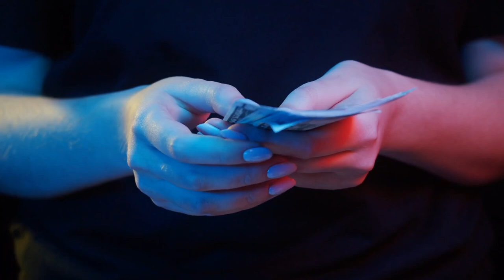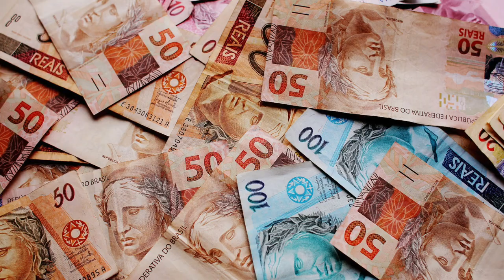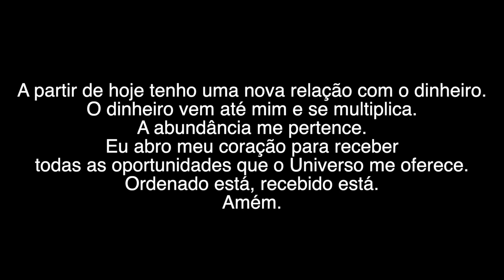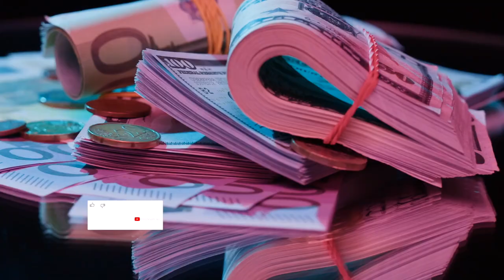SIMPATIA DO DINHEIRO NO SAPATO PARA ATRAIR SORTE, RIQUEZA E PROSPERIDADE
Olá. Eu sou Balbino Chagas. Hoje você vai descobrir como apenas uma nota de 5 reais dentro do seu sapato para atrair sorte, riqueza e dinheiro para sua vida. Este ritual é simples e fácil. Você pode fazer em qualquer dia da semana. O ideal é que faça sempre depois das 8 horas da noite. Além de uma nota de 5 reais, você vai precisar de sal de cozinha. Separe ainda o pé direito do sapato ou tênis que você pretende usar no dia seguinte ao ritual. Usamos a nota de 5 reais porque o número 5 tem um grande poder. Na numerologia, 5 é o número da liberdade e da transformação. Com este ritual nós queremos atrair a liberdade financeira para nossa vida e a transformação da nossa realidade.